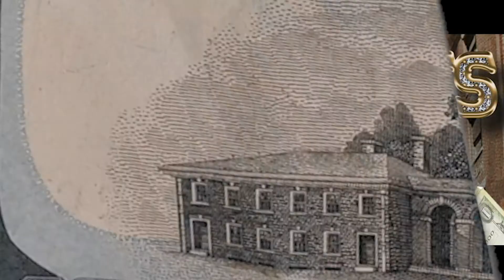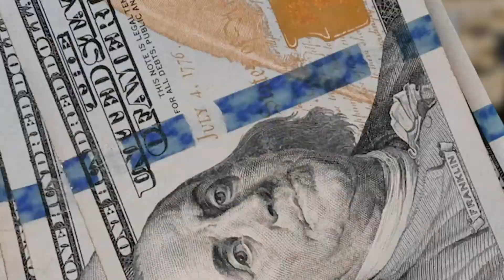“Mike Mills” Talks starting “ The Closet Houston TX”, Johnny Dang, & Sauce Walka Crashes Interview!!